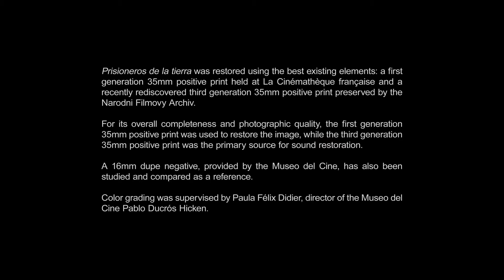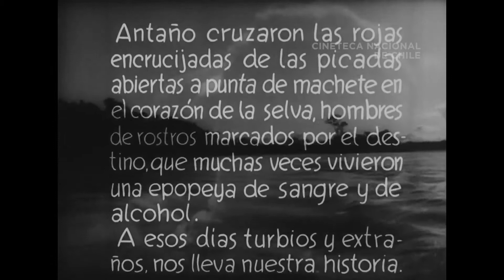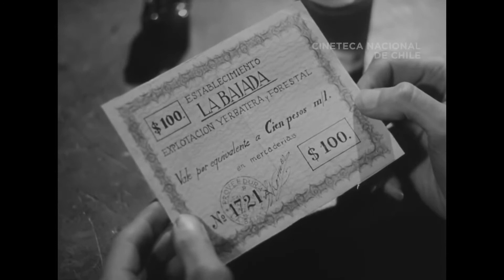Prisoners of the land